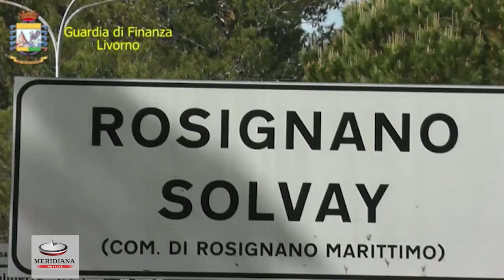Truffa Inps da 160mila euro, con la pensione della madre morta compra due ville a Piombino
Truffa aggravata. Con queste accuse è stata data esecuzione ad un decreto di sequestro preventivo di beni immobili nei confronti di una donna in provincia di Piombino.